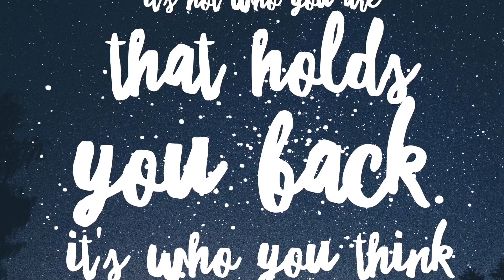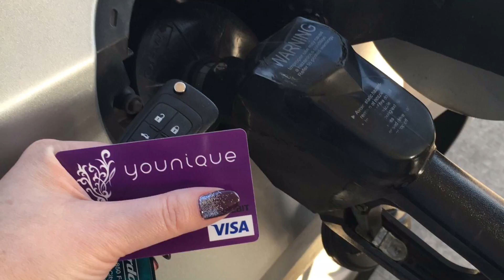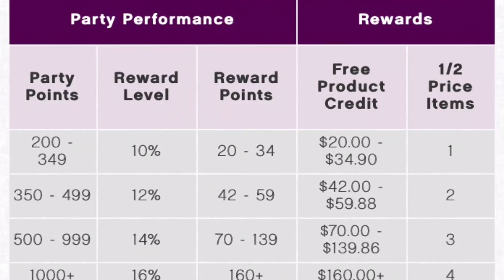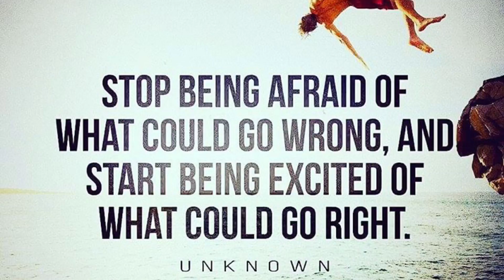What's this opportunity all about?